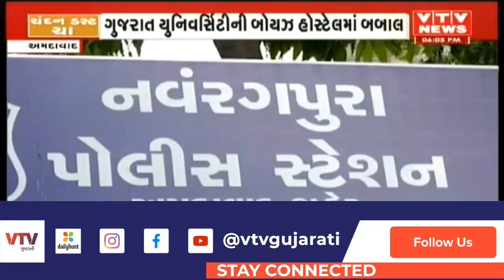ABVP અને NSUI ના કાર્યકરો પર બોયઝ હોસ્ટલમાં તોડફોડનો આરોપ | VTV Gujarati